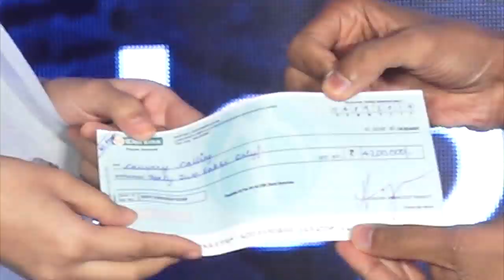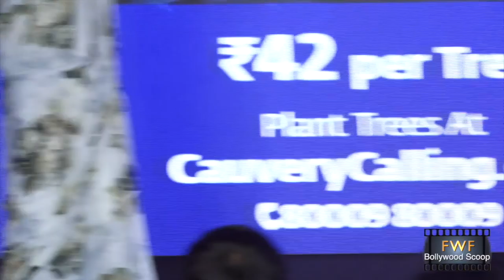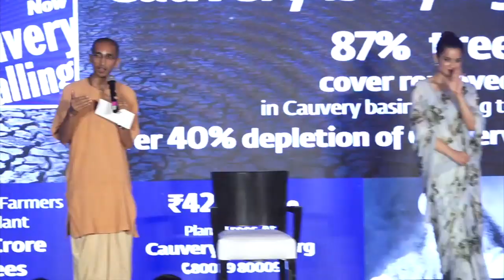Kangana Ranaut 😡😡😡ANGRY REACTION On Maharashtra Govt. For Cutting 300 Trees From Aarey For Metro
-CI873dzImc